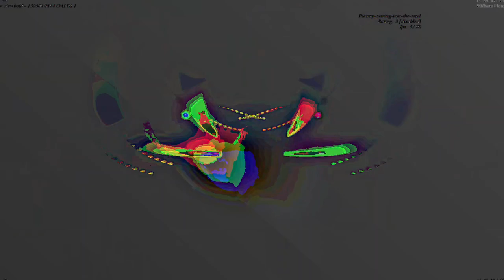[EPILEPSY WARNING] Movie 23 06 14 09h12m43s